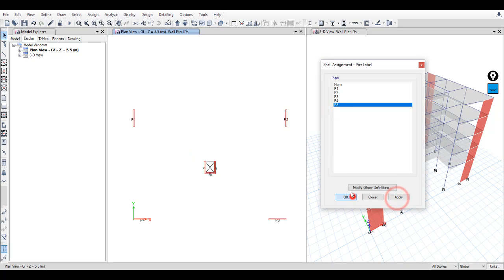Pier Label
For Studying Cases Only
Reinforcement Concre